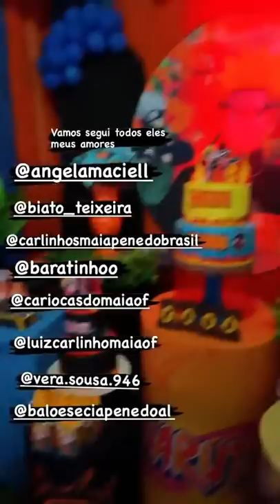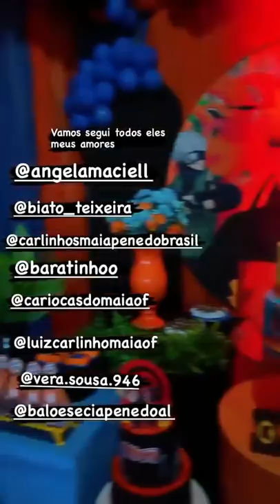TUDO PRONTO PARA O ANIVERSÁRIO DO FILHO DE DEZA, KAUAN 👏👏😍 | CARLINHOS MAIA🌻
DAQUI A POUCO MOSTRAREI A FESTA DO ANIVERSÁRIO DE KAUAN 🎂👏👏

Acredita colega! 🌻🌻

Carlinhos Maia é um grande humorista que anima o Brasil com seus stories diários.
Ganha muitos presentes de amigos e fãs,  iphone de ouro, carro de luxo e coisas que milionários ganham.
Carlinhos Maia ajuda pessoas, dá presentes a muitas pessoas também.
Por isso Carlinhos Maia faz sucesso com o povo, pela sua origem humilde e hoje rico com seu instagram, mas não esquece suas origens.

Faz stories no seu apartamento, mas o melhor é a vila do Carlinhos Maia.
Nos acompanhe e se divirta no youtube do Carlinhos Maia.
Fanpage!